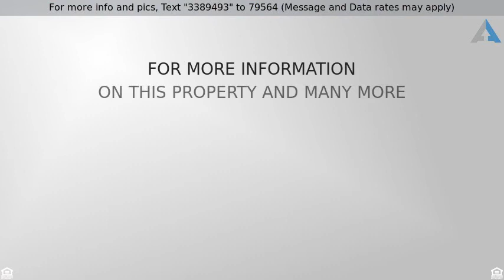Priced at $239,900 - 313 S 300 W, Brigham City, UT 84302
Single Family - Brigham City, UT

Great Location!  Close to Schools, Churches and Everything.  Large Open Home!  New Custom Kitchen,  New Roof 2015, Updated Bathrooms, Jetted Tub, Main Level Laundry, Large Covered Patio for Entertaining, Large Workshop/Shed w/Coal and Wood Burning Stove (Must See), Large Irrigated Yard & Garden Area, Fiber Optics to the Home Included. Citrus Water Softener System. Irrigation (2x/week 1hr), Walnut Tree, Seedless & Canning Grapes, Firewood & Coal. Custom Cabinets in Laundry.  Buyer to Verify All.